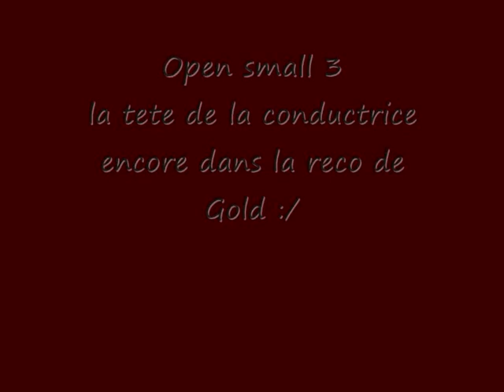Endel Fraschels 09 et 10 Nov